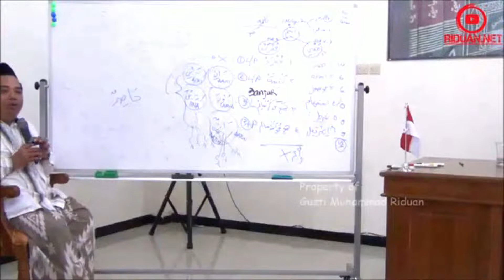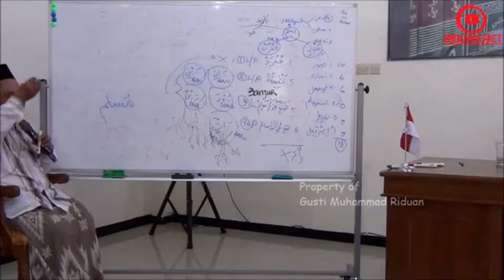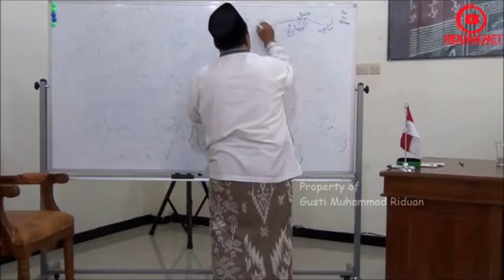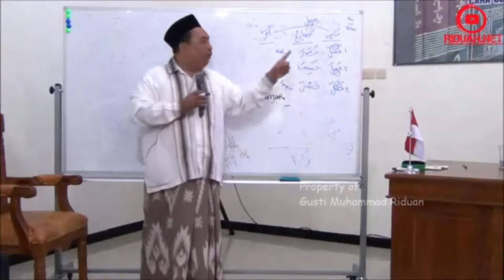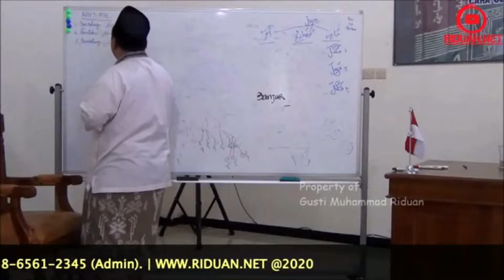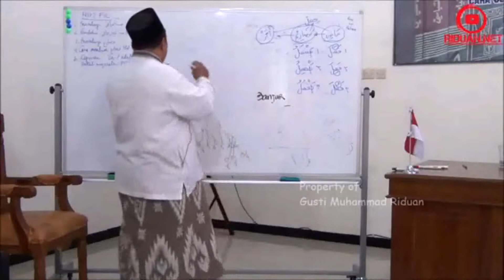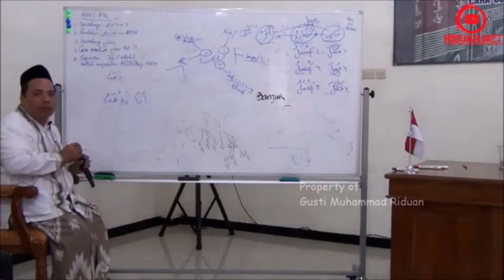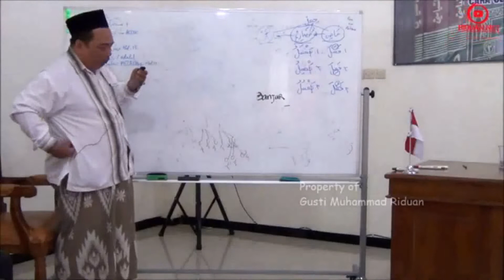AL-LUBAB 04/28 Pembagian Fi'il (Kata Kerja) Madhi, Mudhori & Amar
AL-LUBAB 04 Pembagian Fi'il (Kata Kerja) Madhi, Mudhori & Amar
Belajar cara cepat membaca kitab kuning menggunakan metode Al-Lubab bersama KH. Ahmad Fakhrudin.

00:20 Contoh Isim Mu'rob
06:50 Jenis-jenis Fi'il
14:00 Kisi-kisi Fi'il
16.20 Cara membuat Fi'il Mudhori'

1. Bagi guru atau pengajar bahasa arab, metode ini sangat bagus untuk diajarkan kepada santri/murid-muridnya.
2. Sangat cocok dipelajari untuk seseorang yang ingin belajar bahasa arab/kitab gundul.
3. Dapat diterapkan di madrasah/pesantren.